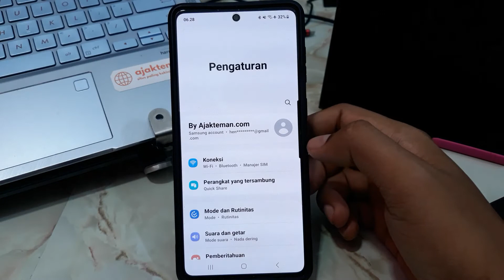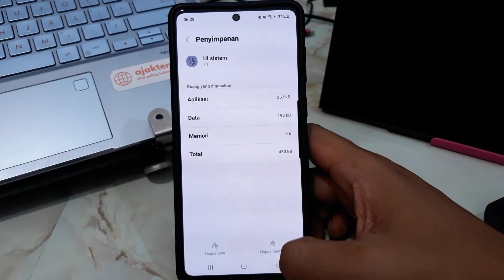CARA MENGATASI SISTEM UI TELAH BERHENTI SAMSUNG